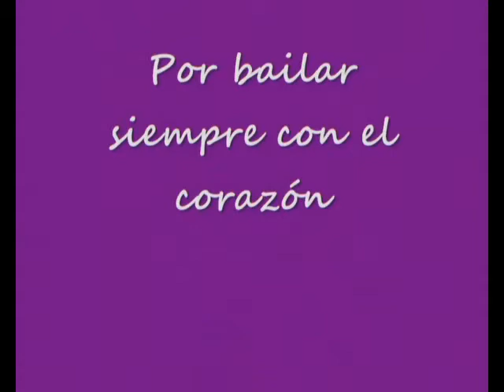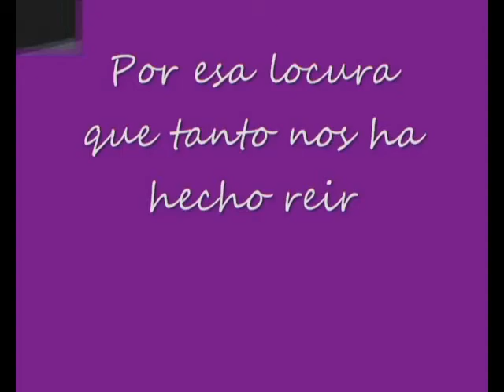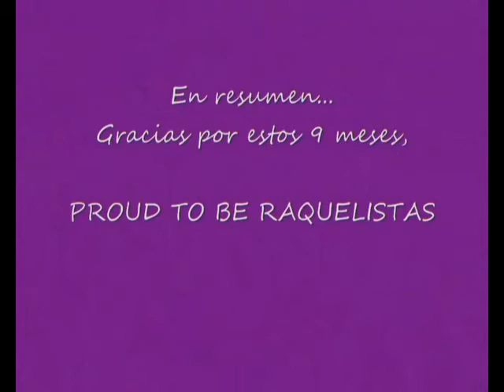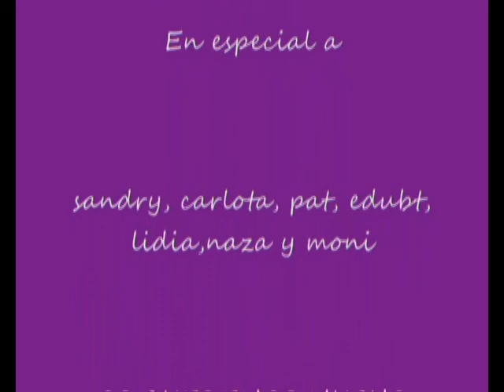Raquel, NUNCA ESTARÁS SOLA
Con todo nuestro cariño para esta gran bailarina y mejor persona.
Muchas gracias por todo Raquel.